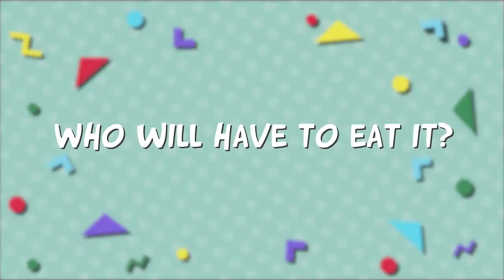Home Improvement Star Makes Shish Ka-Billy-Bobs!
We make the famous Shish Ka-Billy-Bobs from Home Improvement with Taran Smith, who played Mark Taylor and the voice of Kim Possible, Christy Carlson Romano.

About Christy Carlson Romano:
Christy has been a working actress and singer since she was 6 years old. She moved to Los Angeles with her mother when she was 14 to star in the Disney Channel franchise, Even Stevens as Ren Stevens alongside Shia LaBeouf. Christy enjoyed many years with Disney gaining an Emmy nomination for her voice work as Kim Possible and starring on Broadway in Beauty and the Beast. She went on to balance her college career at Barnard College, Columbia University with filming movies for ABC Family including: ‘Campus Confidential’, ‘Taking Five’, ‘The Cutting Edge 2: Going for the Gold’, and ‘The Cutting Edge 3: Chasing the Dream’. Christy returned to Broadway in her mid twenties and learned to puppeteer in the Tony-Award winning ‘Avenue Q’. Christy was married to her husband on New Years Eve , 2013 in Banff, Canada after having met in a screenwriting class in college. She became impassioned with directing and made her debut in Lionsgate’s “Christmas All Over Again”. While she still works as an actress, she enjoys living in Orange County with her husband, Brendan Rooney, and daughters, Isabella and Sophia.

Veggie Kabobs

INGREDIENTS:

2 cups cremini mushrooms
1 cup cherry tomatoes
1 red bell pepper, cut into chunks
1 green bell pepper, cut into chunks
1 red onion, cut into chunks
1 zucchini, sliced into thick rounds
1 yellow zucchini, sliced into thick rounds

1/4 cup olive oil
3 cloves garlic, pressed
Juice of 1 lemon
1/2 teaspoon dried oregano
1/2 teaspoon dried basil

DIRECTIONS:
1.Slice and cut all vegetables into bite size pieces.
2.In a large bowl, whisk together olive oil, garlic, lemon juice, oregano and basil; season with salt and pepper, to taste.
3.Add vegetables to bowl and mix thoroughly, ensuring that all vegetables are covered with marinade.
4.Thread mushrooms, tomatoes, bell peppers, onion and zucchini onto skewers. Heat a large pan with olive oil on medium high heat. Place skewers onto pan and cook until vegetables are tender.
5.Serve immediately.